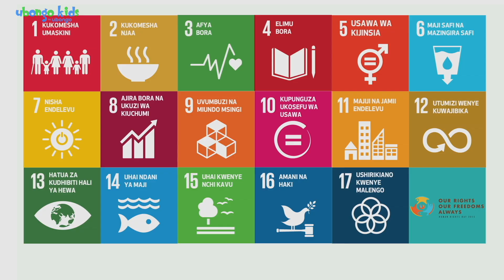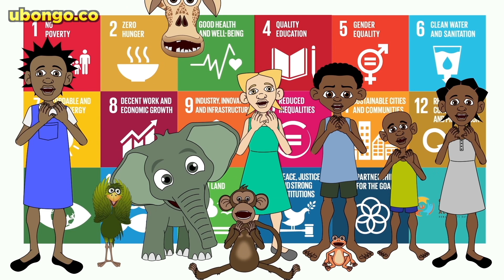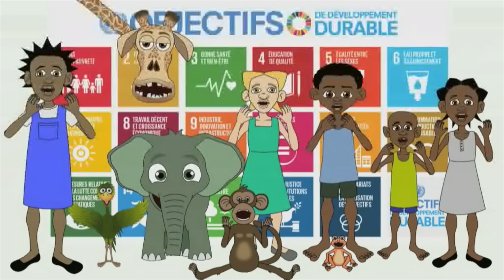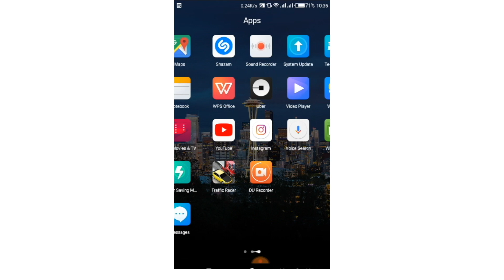LUGHA TATU!!! Tuna Malengo | Imba na Ubongo Kids | Katuni za Kiswahili